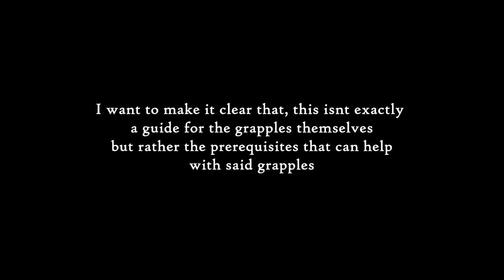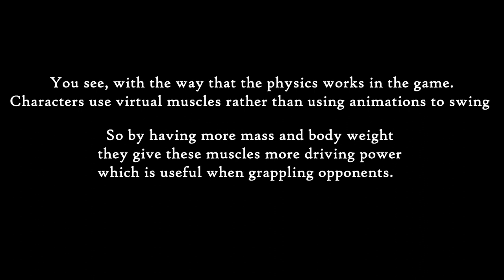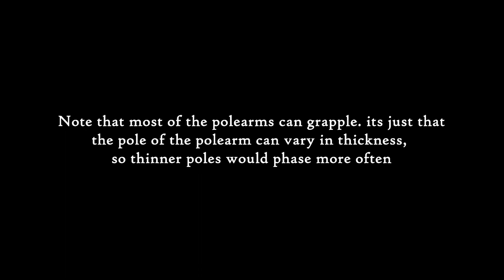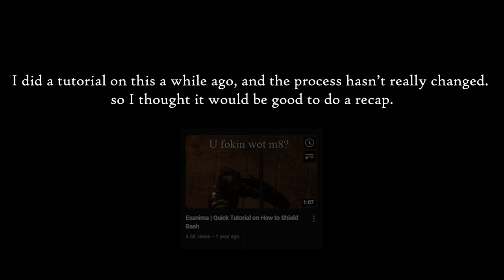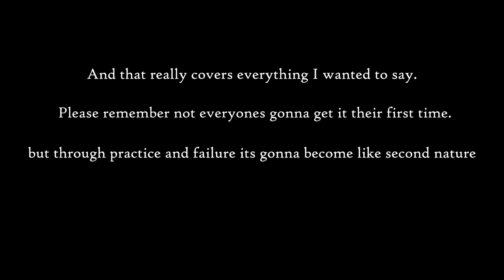Exanima | Tips and Tricks to becoming a better Grappler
For actual content
Updated List of Exanima Content Creators: (thenk you konraf and poofard)

Music used (in order which they appeared.)